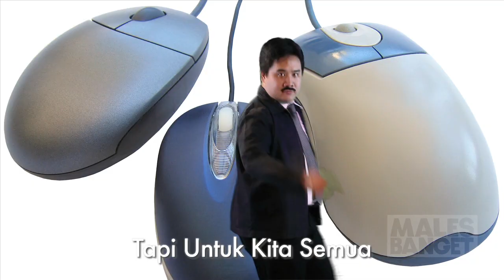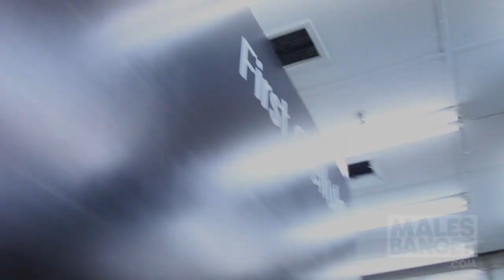Tips & Trik Membeli Handphone - Telemakita Season 1 Episode 7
Kembali lagi di Telemakita bersama Boy Surya dan Teten Menhetten! Hari ini, kita akan dibawa berjalan-jalan ke ITC Fatmawati dan belajar tips & trik membeli handphone yang tepat, mulai dari mencari toko yang tepat, memilih hp yang sesuai dengan kepribadian, dan yang paling penting tentu saja menawar. Selamat menyaksikan!